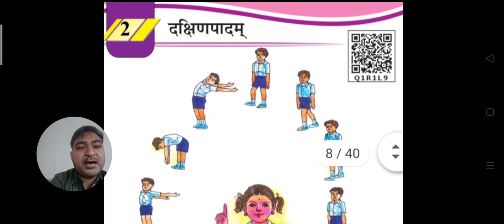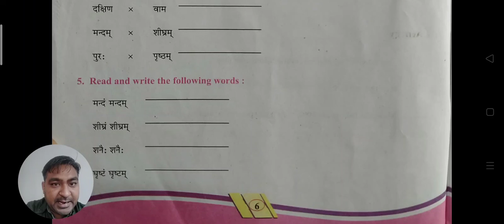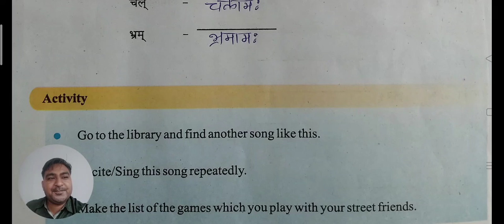STD - 6 / SANSKRIT / 2 . दक्षिणपादम् / MAYUR SIR